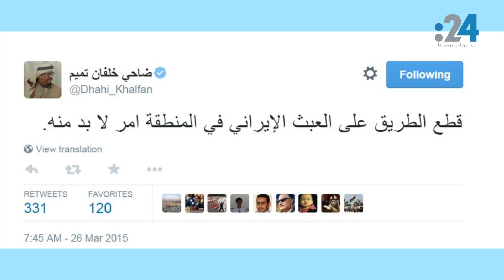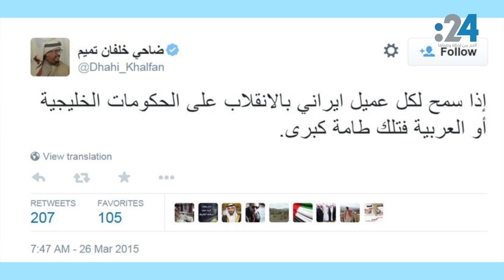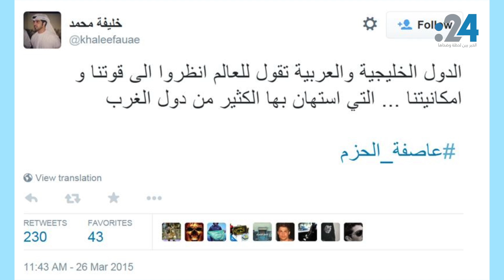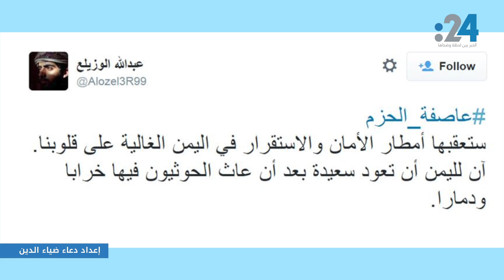نشرة تويتر(404): عاصفة_الحزم.. توحد تويتر العربي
عاصفة الحزم، إنها حديث المغردين  العرب الأول عبر تويتر، منذ أن أعلن عن عملية عسكرية كبيرة في الساعات الأولى من صباح اليوم، ضد الانقلاب الحوثي في اليمن، بقيادة سعودية ومشاركة عربية واسعة، استجابة للرئيس اليمني وحفاظا على وحدة اليمن وأمن الدول العربية، فكيف جاءت ردة فعل الشارع العربي التويتري؟